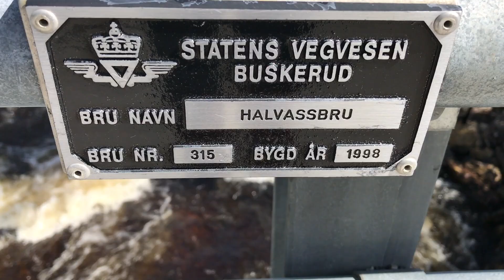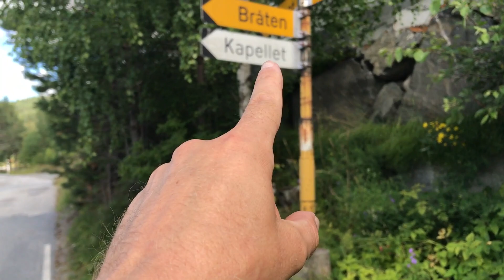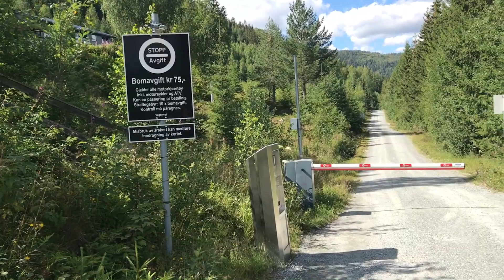Kawasaki GPZ 900 R Revival part 24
Driving into Srømsoddbygda from Sokna, Norway